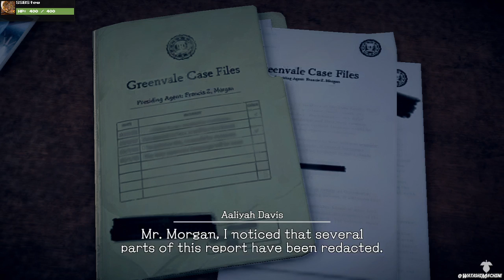Kemi Playin Deadly Premonition 2: Blessing in Disguise || Part 6